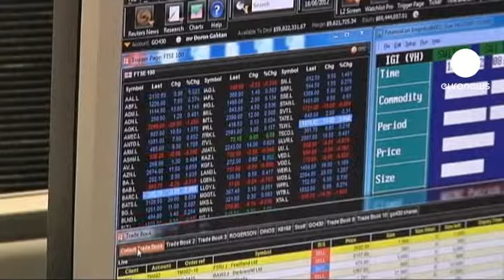Le chiusure dei mercati europei: 22.03.2013